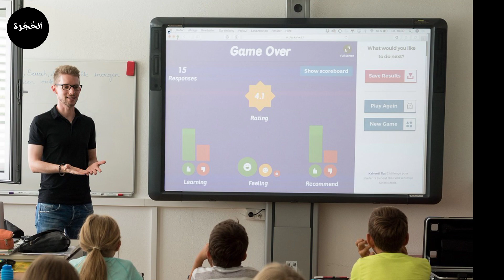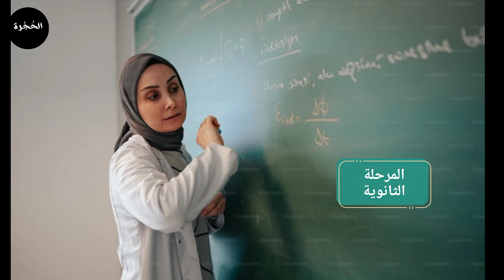اسرار ستسمع عنها لأول مرة عن الدراسة والتعليم في اليابان 🇯🇵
ستسمع في هذا الفيديو عن اسرار ستسمعها لأول مرة عن الشعب الياباني ودولة اليابان ،وعن التعليم والدراسة باليابان ،وكيف تهتم اليابان بموضوع الدراسة والتعليم بشكل كبير لدرجة انه تعتبر اليابان من افضل الدول في مجال التعليم.

اليابان,الشعب الياباني,كيف يعيش الشعب الياباني,الدراسة في اليابان,التعليم في اليابان